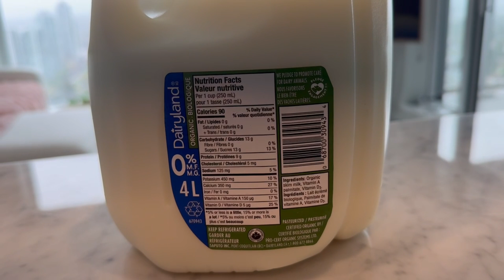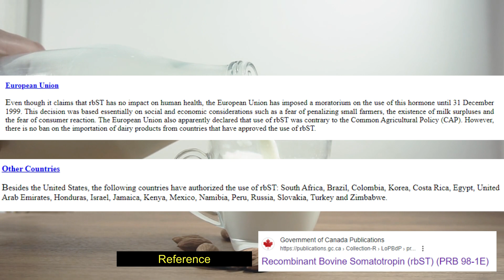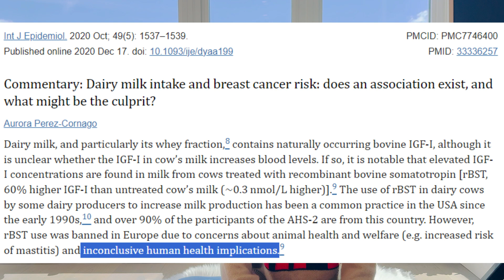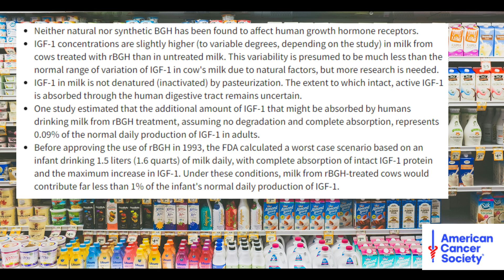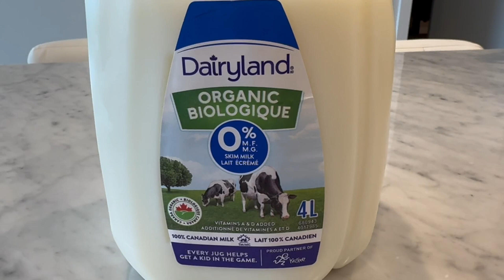【营养师聊牛奶】牛奶会增加癌症风险吗？牛奶里是否有荷尔蒙？抗生素？有机牛奶是否更健康？Milk & Hormones, Antibiotics, Cancer risk?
★Elaine注册营养师，毕业于加拿大英属哥伦比亚大学，主修临床营养学。目前提供一对一营养咨询，例如减肥体重管理，糖尿病，心脑血管疾病，孕妇营养等。

【营养师聊牛奶】牛奶会增加癌症风险吗？牛奶里是否有荷尔蒙？抗生素？牛奶是否健康？Does milk increase cancer risk? Hormones? Milk &Antibiotics?

以上牛奶信息分享是关于加拿大政府对牛奶的管理和有机牛奶的标准。

非常感谢您观看此视频，希望你喜欢我的作品！

声明：此渠道上提供的信息仅用于提供营养科普和信息分享为目的，不能代替您的医生或其他医护人员的建议。请咨询注册营养师提供针对你的饮食建议。